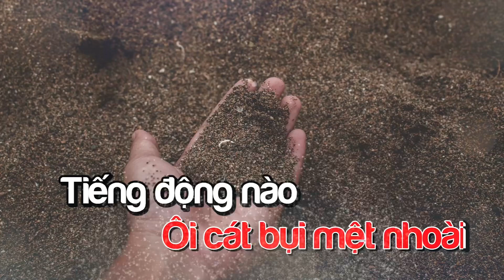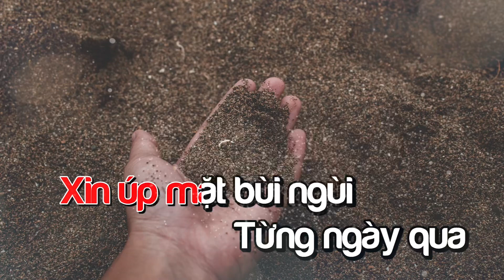Karaoke || Cat Bui || Tone Nu